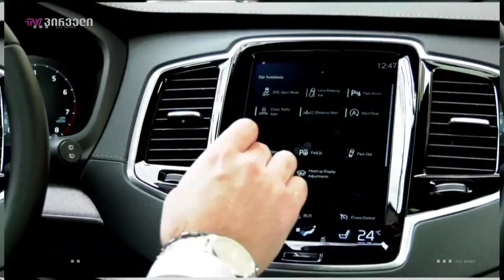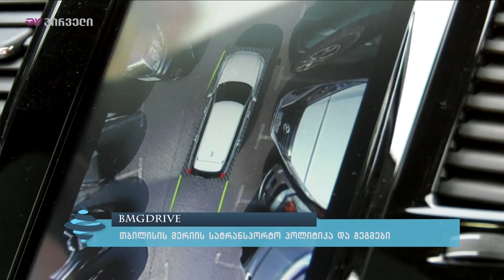BMGDRIVE - თბილისის მერიის სატრანსპორტო პოლიტიკა და გეგმები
მაია ბითაძე - თბილისის მერის მოადგილე